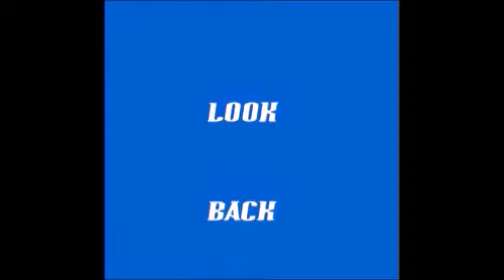WHEELZ of FURY: Look Back @ NXT TAKEOVER BROOKLYN 1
*SEIZURE WARNING*

1:15

This video is 94 episodes, not 90, like I thought, maybe should have did a special for the 95th, but I don't care